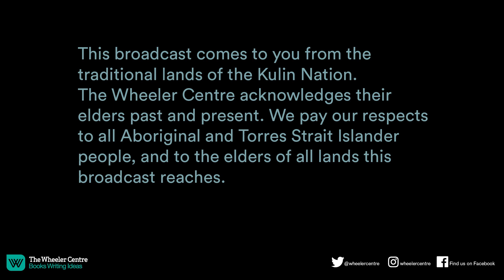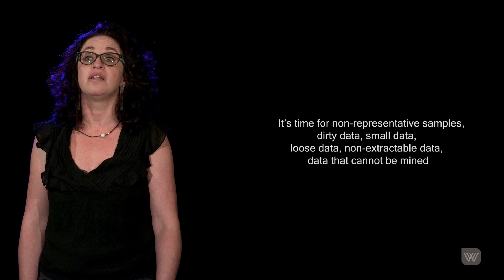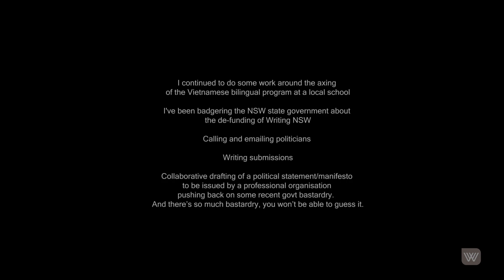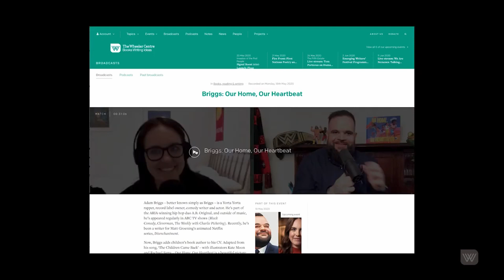State of the (Writing) Nation: Maria Tumarkin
The State of the (Writing) Nation is an annual address from a prominent Australian writer. It's a chance to reflect on what's happening, and where we're heading, in Australian literature and publishing.

This year, Maria Tumarkin will give the address. Tumarkin is the author of four books, including the multi-award-winning creative non-fiction work, Axiomatic, and is a recipient of the prestigious 2020 Windham Campbell Prize.

In her address, Tumarkin will propose ditching two widely used arguments for literature as a public good deserving of support: literature’s necessary for the health of the nation (1); and literature heightens empathy (2a) and makes us better people (2b). Why ditch these arguments? Because, Tumarkin will argue, they are dead ends. She will outline less anodyne, more urgent ways of speaking up for writers and readers in 2020.

Jean Bachoura, who was mentored by Tumarkin through the 2018 Next Chapter scheme, will also deliver a short reading. Writers Victoria patron Christos Tsiolkas will host the event.